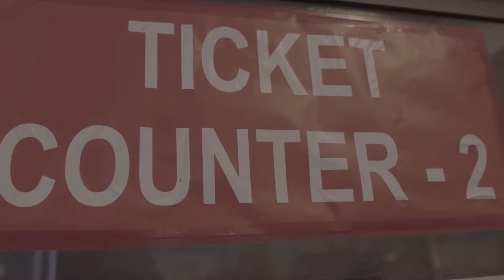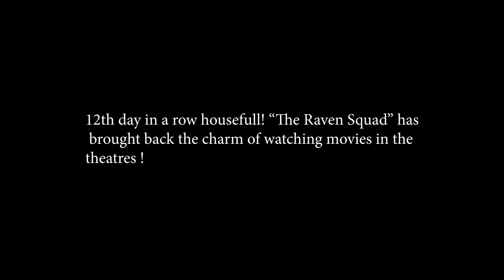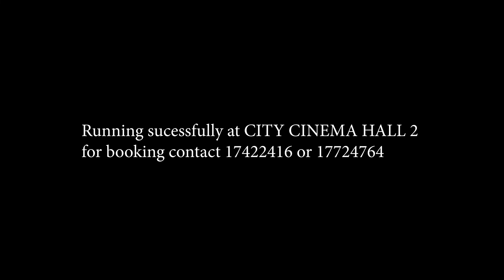The Raven Squad “Review “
Audience Review .